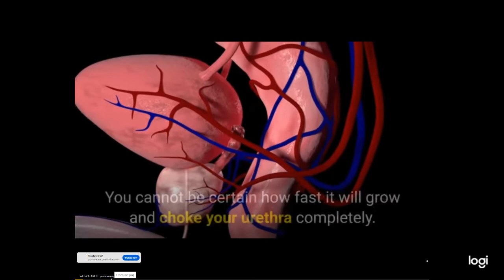Ronald Reagan Carl Baugh